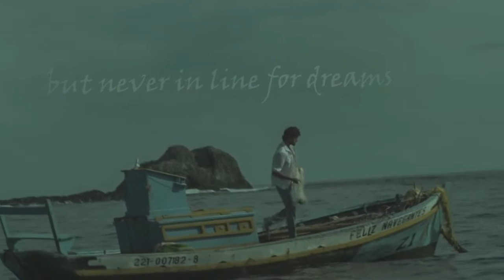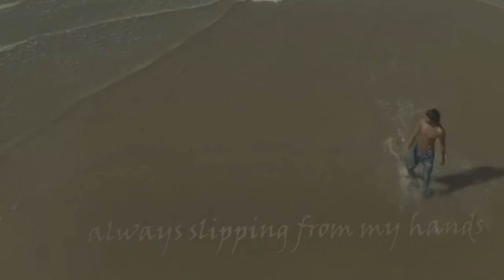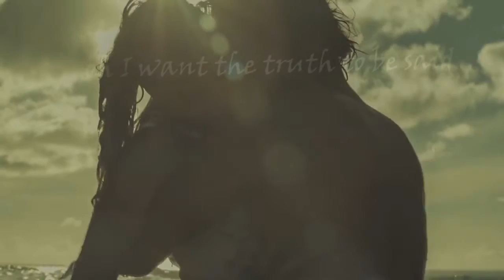True, by Stan (Spandau Ballet) with Lyrics, Best of 1983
Back in the 80s with this Beautiful Dolce Vita Song which lulled my childhood... Enjoy :-)

Lyrics
So true
Funny how it seems
Always in time, but never in line for dreams
Head over heels when toe to toe
This is the sound of my soul

I bought a ticket to the world
But now I've come back again
Why do I find it hard to write the next line?
Oh, I want the truth to be said

(Ha-ha-ha, ha-ah-hi)
I know this much is true
(Ha-ha-ha, ha-ah-hi)

With a thrill in my head and a pill on my tongue
Dissolve the nerves that have just begun
Listening to Marvin (All night long)

Always slipping from my hands
Sand's a time of its own
Take your seaside arms and write the next line
Oh, I want the truth to be known

(This much is a-true-oo)
(This much is a-true-oo-oo)

I know, I know, I know this much is true